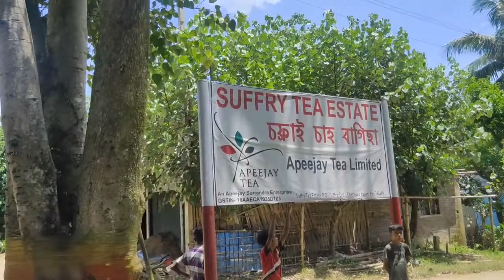Chasing Waterfalls: A Vlog of Our Adventure to the amazing Falls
চিংলো TG & SHANGFAN WATERFALL)😍VLOG 9

Singlo & changfan
SUNDAY : 8/8/21 ; TIME : 9:00 AM

ME AND SOME OF MY FRIENDS STARTED A JOURNEY FROM OUR HOME TOWN SIBSAGAR TO CHARAIDEW , SHINGPHAN & SINGLO WATERFALL

HOPE YOU ALL ENJOY OUR VLOG🌈